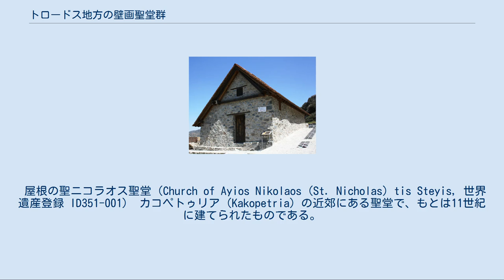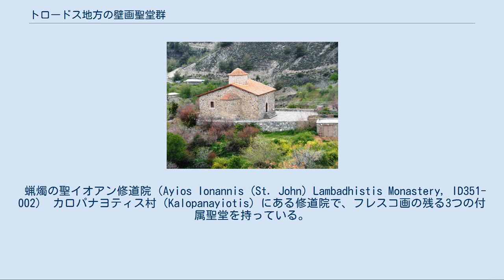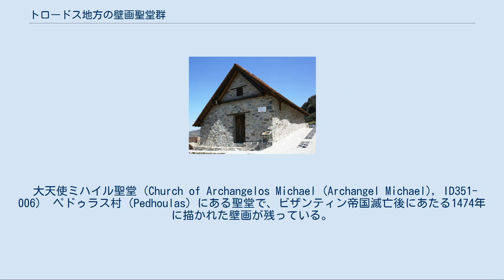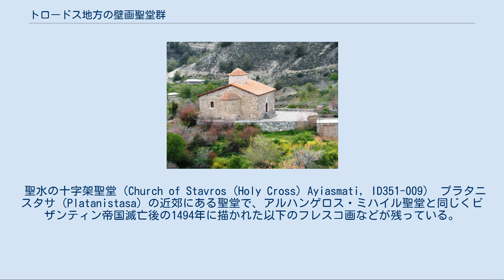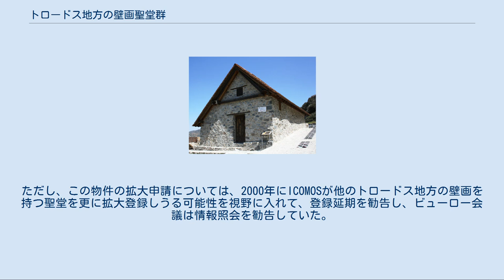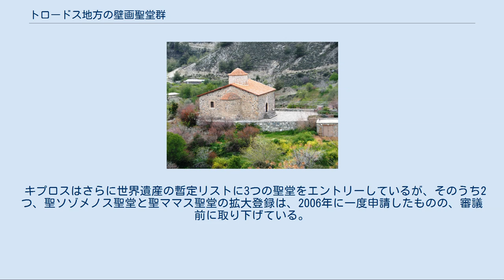トロードス地方の壁画聖堂群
トロードス地方の壁画聖堂群は、キプロスの世界遺産の一つである。
トロードス山脈に残るギリシャ正教の9ないし11（後述）の聖堂と1つの修道院が対象となっている。
いずれの聖堂・修道院も、ビザンティン様式の美しいフレスコ画が残っていることが評価されたものである。
聖堂内部を埋め尽くすかのように、壁や天井に描かれたそれらの壁画は、コムネノス朝時代からビザンティン帝国滅亡後に至るまで、長い期間に蓄積されてきたものである。
 登録対象はトロードス山脈に点在し、地方行政区分上はパフォス地区、ニコシア地区、リマーソル地区にまたがっている。
 屋根の聖ニコラオス聖堂（Church of Ayios Nikolaos (St. Nicholas) tis Steyis, 世界遺産登録 ID351-001） カコペトゥリア（Kakopetria）の近郊にある聖堂で、もとは11世紀に建てられたものである。
名称に「屋根」とついているのは、12世紀に付け加えられた玄関廊の切り妻屋根が印象的であることによる。
この聖堂に残る主なフレスコ画は以下の通りである。
 蝋燭の聖イオアン修道院（Ayios Ionannis (St. John) Lambadhistis Monastery, ID351-002） カロパナヨティス村（Kalopanayiotis）にある修道院で、フレスコ画の残る3つの付属聖堂を持っている。
一番南に位置しているのが聖イラクリディオス聖堂で、以下のフレスコ画がある。
 一番北にあるのがラテン式聖堂で、アカティストゥス讃歌第24節を描いた1500年頃のフレスコ画がある。
それらの間にあるのが聖イオアニス・ランパディスティス聖堂であるが、同時期のフレスコ画は残っておらず、現存しているのは18世紀に復元されたものだけである。
 アシィヌの生神女聖堂（Church of Panayia (The Virgin) Phorviotissa (Asinou), ID351-003） ニキタリ村（Nikitart）に残る聖堂で、12世紀以降に描かれた様々なフレスコ画群が残っており、そのモチーフはイエス、生神女マリア、聖人、預言者など多彩で、新約聖書からとられた場面も多く描かれている。
 豆の生神女聖堂（パナギア・トゥ・アラコス聖堂、Church of Panayia (The Virgin) tou Arakou, ID351-004） ラグデラ村（Lagoudhera）にある木造聖堂で、1192年に描かれた聖母子像などのフレスコ画が残っている。
 ムトゥラの生神女聖堂（Church of Panayia (The Virgin), ID351-005） ムトゥラス村（Moutoullas）に残る聖堂で、1280年にムトゥラ夫妻が寄進した。
キプロスで最古の聖堂と考えられている。
主な壁画は以下の2種類である。
 大天使ミハイル聖堂（Church of Archangelos Michael (Archangel Michael), ID351-006） ペドゥラス村（Pedhoulas）にある聖堂で、ビザンティン帝国滅亡後にあたる1474年に描かれた壁画が残っている。
 ペレンドリ村の聖十字架聖堂 聖十字架聖堂（Church of Timios Stavros (Holy Cross), ID351-007） ペレンドリ村（Pelendria）に残る聖堂で、かつてキプロス王家のジャン（Jean）のものだった。
 足の生神女聖堂（Church of Panayia (The Virgin) Podhithou） ガラタ村（Galata）に残る、1502年に建造された旧修道院付属聖堂である。
 聖水の十字架聖堂（Church of Stavros (Holy Cross) Ayiasmati, ID351-009） プラタニスタサ（Platanistasa）の近郊にある聖堂で、アルハンゲロス・ミハイル聖堂と同じくビザンティン帝国滅亡後の1494年に描かれた以下のフレスコ画などが残っている。
 救世主顕栄聖堂（Church of Ayia Sotira (of the Transfiguration of the Savior) tou Soteros, ID351-010） Palaichori に残る聖堂で、2001年に拡大登録された。
急勾配の木造屋根を持つ...